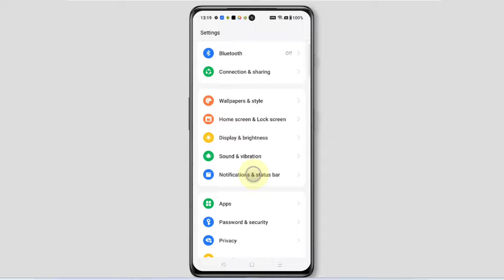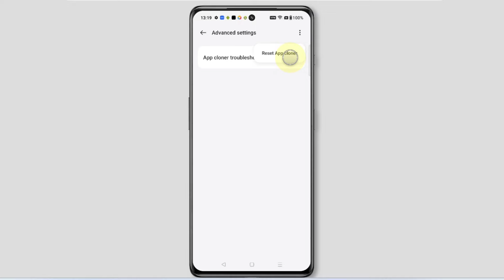How to Reset App Cloner in Oneplus Mobile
App cloner reset kaise kare

Oneplus 10 11 12R 12 11r Nord

Talk soon,
Abid Akay